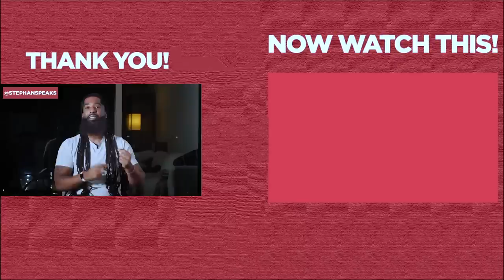HOW TO Get A Man To OPEN UP Emotionally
How To Get A Man To Open Up Emotionally... In this dating advice video, I will help you understand men better and explain how to get a man to open up emotionally. Whether you are dating or in a relationship, there will come a time you will need to know how to get a man to open up to you, and it can be on first dates, online dating, or somewhere in the dating process. Take heed of these dating tips, and watch the entire video.

I wouldn't advice you to be with a man who isn't opening up emotionally. In this dating help, I will assist you in understanding how to get a man to open up emotionally. I want to help you understand men better and know how to get a man to open up to you.

I want you to be open with your man to get him to open up emotionally to you. Knowing how to get a man to open up to you is important because it helps deepen your bond with him. Embrace this dating advice for women to learn more about how to get a man to open up and express his feelings.

As a certified life coach, relationship coach, and dating coach, I want to make dating and relationships easier for you. I pray that you find this video helpful and you will be able to enjoy dating and have a fulfilling, healthy relationship.

If you are asking any of the following questions or searching for:
- How to get a man to open up
- How to get a man to  open up to you
- How to get a man to open up and express his feelings
- Online dating
- How to get him to open up
- How to get him to open up emotionally
- Dating
- Get him to open up emotionally
- Dating help
- Understand men

I hope you enjoyed my video "How To Get A Man To Open Up Emotionally"

Watch this dating advice video next "7 RED FLAGS You're Dealing With An Emotionally BROKEN MAN..."